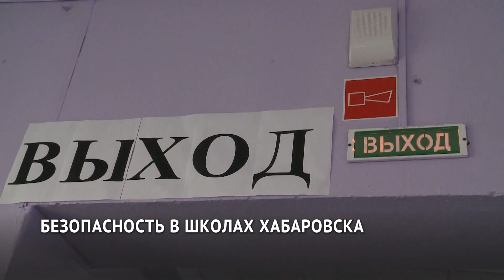Безопасность в школах Хабаровска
Сотрудники правоохранительных органов разбираются в обстоятельствах трагедии, произошедшей в Казани. Не допустить повторения несчастья намерены в хабаровских школах. Несколько из них сегодня проверили краевые министры.